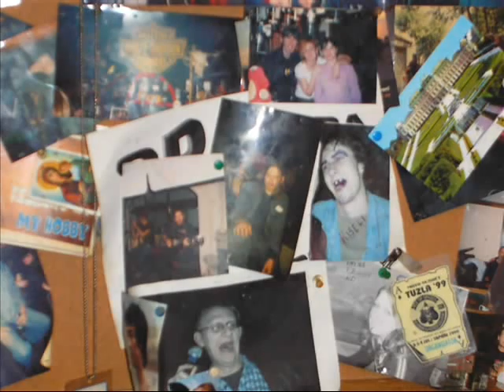Caffer Bar HD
Najbolji kafic u Tuzli